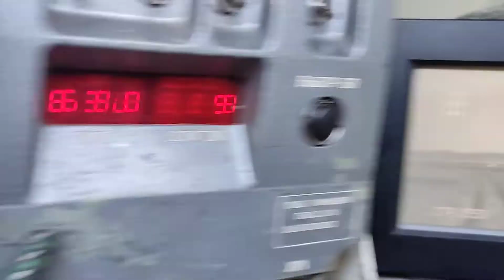Бмд-4м выстрел 30мм снарядами(вид с места командира)